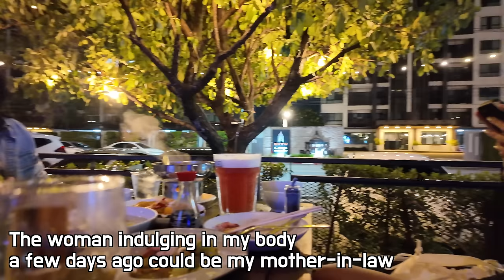19-year-old Slim Thai girl of a massage family kissed on my lips to seduce me but I ignored her